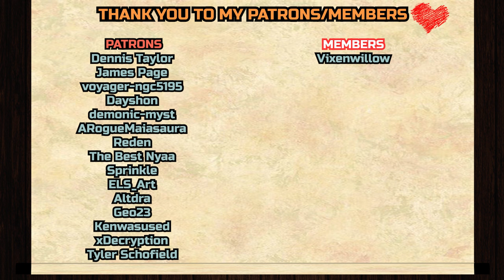FINALLY they're talking! | HELLUVA BOSS 2x9 REACTION & ANALYZATION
Dennis Taylor,
Jason S,
James Page,
voyager-ngc5195
, Dayshon,
demonic-myst,
ARogueMaiasaura,
Murphy451,
Reden, ELS_Art, Altdra, Geo23, Kenwasused, xDecryption, Tyler Schofield

__*\YouTube Members/*__

Vixenwillow